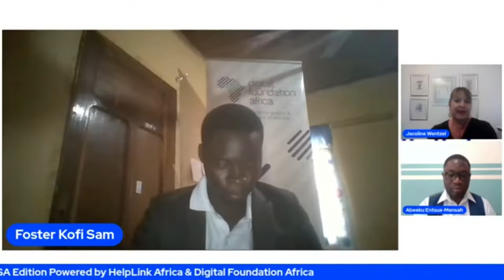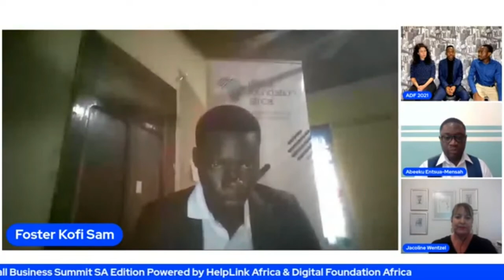State of Small Business in SA | Small Business Summit 2021 - Professional Services Edition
Ina panel discussion moderated by Kudakwashe Mazhetese the Head of Growth at Helplink Africa, we get a deep dive into the status of the Freelancing, Spa & Wellness industries as the second wave of Covid-19 hit South Africa late 2020 to early 2021.

Jacoline Wentzel the Executive Chair of the SA Chapter under Spa & Wellness Association of Africa (SWAA) & Lesiba Tshehla the Vice-Chair & Governance at South Africa's Freelancers Association (SAFREA) both share the state of small businesses within their industries and the challenges they have been facing.

In summary, most of their challenges include:
1. Financial inclusion of professional services SME’s
2. Establishing and maintaining functional business processes for growth
3. Retaining customers and lead generation using digital touchpoints in customer experience

Watch the video to gain more insights.

Powered by Helplink Africa